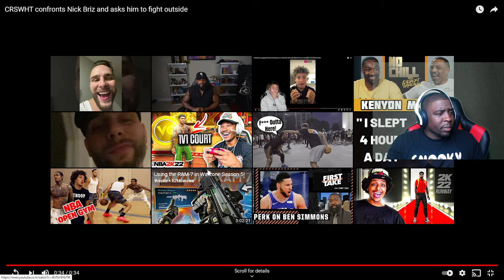CRSWHT confronts Nick Briz and asks him to fight outside